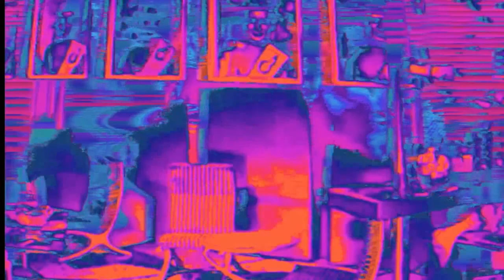I Hear A New World | Rod Freeman & The Blue Men